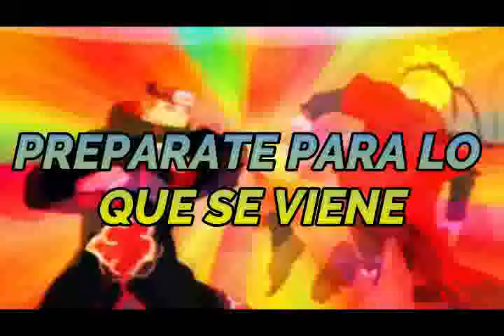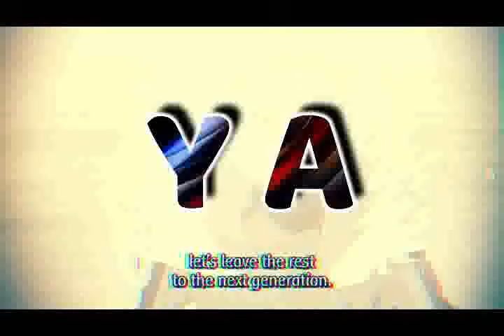Naruto; La Furia Del Shinobi Renegado Cap 28 a 31 FINAL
Publicado el 22 de septiembre del 2024
10✅
100✅
1000✅
2000✅
3000✅
4000✅
5000✅
6000✅
7000✅
8000✅
9000✅
10000✅
15000✅
20000✅
25000✅
30000✅
40000✅
50000❓Ya casi mis niños GG 🧡💛💚💙💜🤎🖤🤍💗
60000❓
75000❓
100000❓
1000000❓
10000000❓